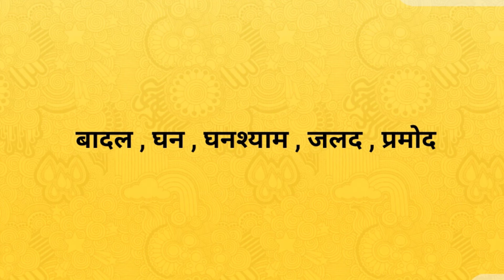मेघ का पर्यायवाची शब्द । Megh ka paryayvachi shabd । paryayvachi shabd in hindi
Hi

दोस्तों आज के इस वीडियो में हमलोग जानेगे की मेघ के पर्यायवाची शब्द क्या है !
मेघ के पर्यायवाची शब्द -
बादल , घन , घनश्याम , जलद , प्रमोद